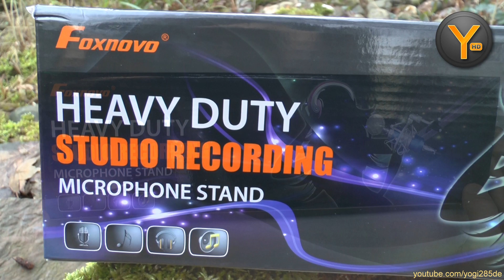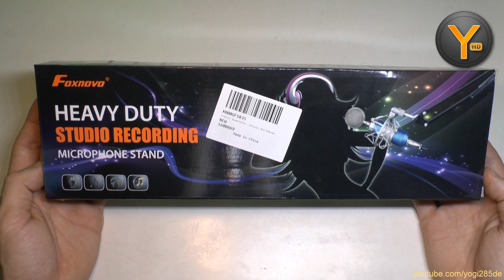Review: Foxnovo Mikrofon-Arm / Mikrofon-Ständer für Tischplatte etc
Ausführlicher Test eines schwenkbaren Mikrofonarms von Foxnovo.

Dieser Mikrofon-Halter bei Amazon

Steam: Yogi285
PSN: Yogi285